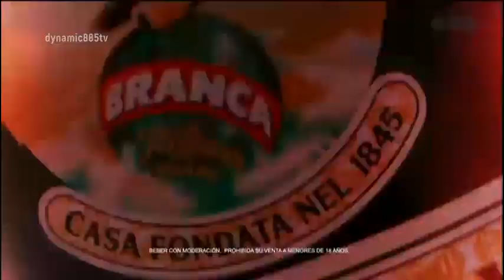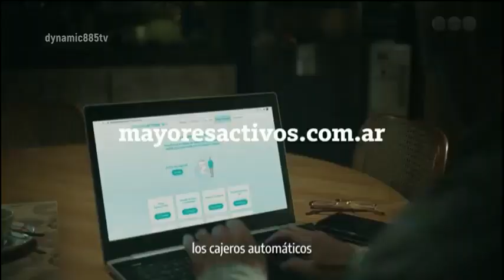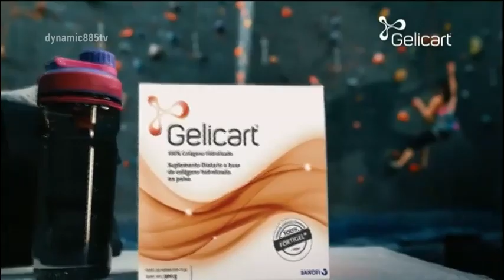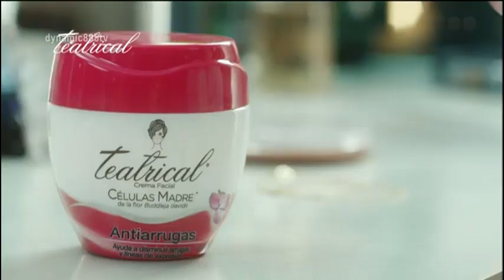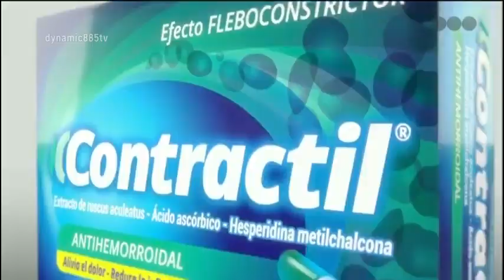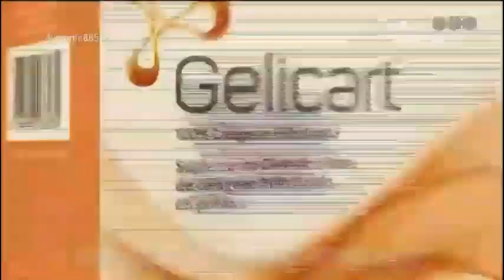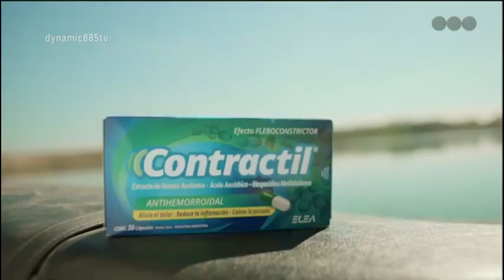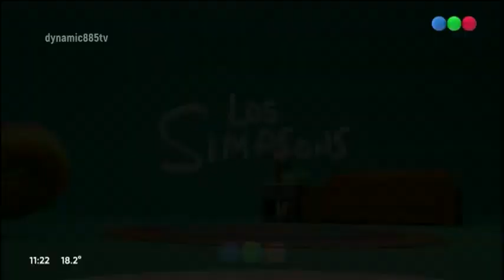Tandas Publicitarias Telefe (Argentina, Octubre 2021)